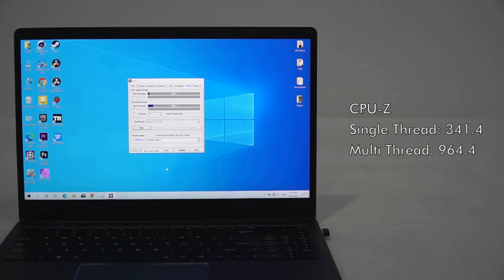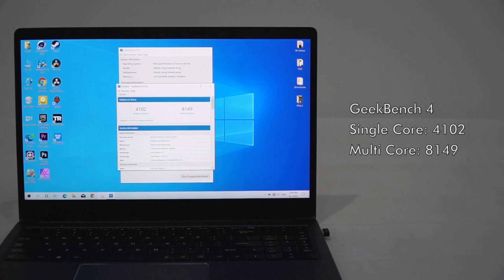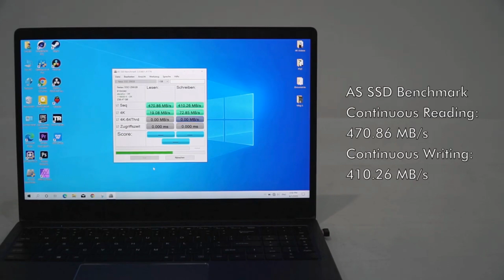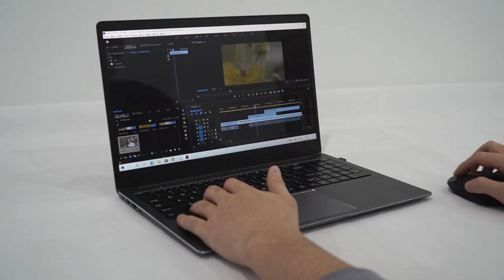New CHUWI Laptop AeroBook Pro Review - Price